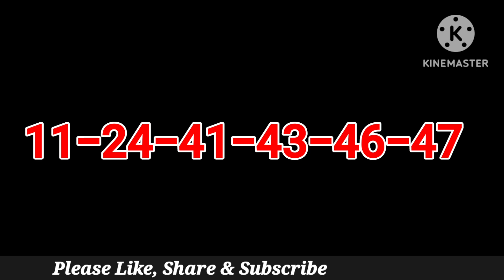Lotto Texas Winning Numbers 16 December 2023. Today TX Lotto Drawing Results Saturday 12/16/2023